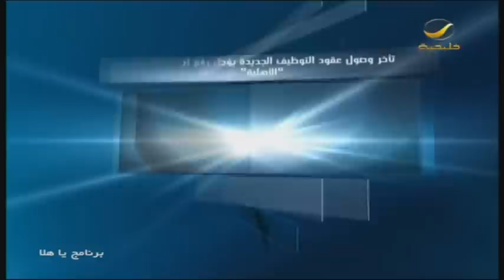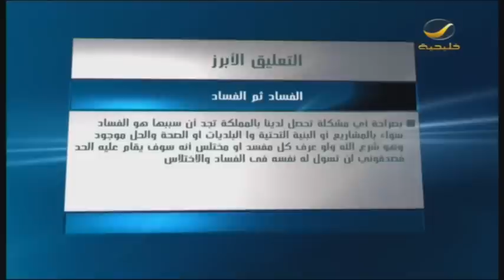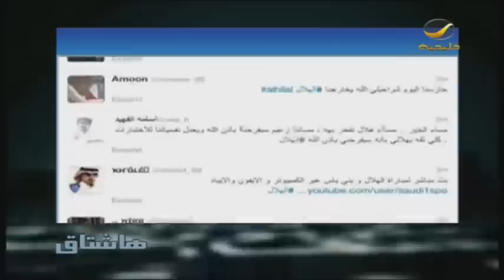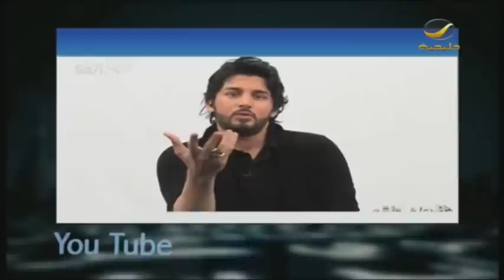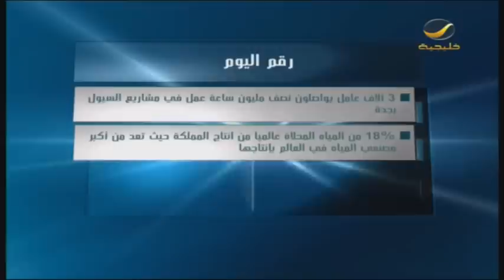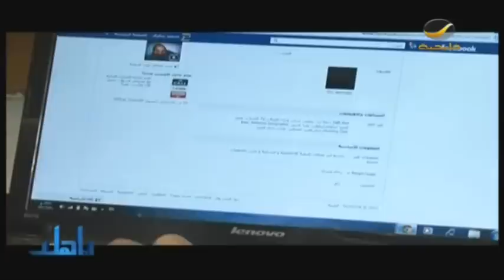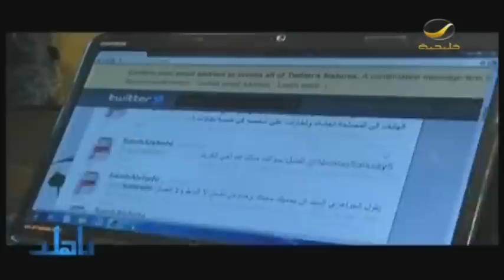ياهلا 23 مايو 2012